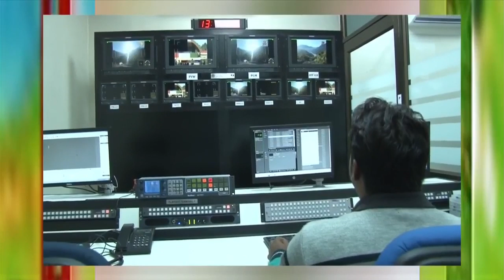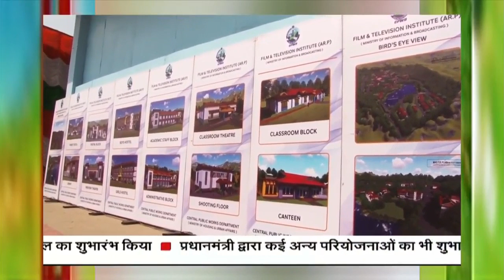DD Arunprabha – a dedicated 24x7 Satellite channel for Arunachal Pradesh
PM Shri Narendra Modi launched DD Arunprabha – a dedicated 24x7 Satellite channel for Arunachal Pradesh- at a function in Arunachal Pradesh on February 9, 2019.

DD Arunprabha is the 24th satellite channel operated by Doordarshan. It is equipped with state of the art facilities, including a Digital Satellite News Gathering unit to provide live coverage from remote locations, for 24x7 telecast. The playout facility and the earth stations established at DDK Itanagar will ensure seamless transmission of DD Arunprabha.

The channel will showcase the rich tradition and diversity of local culture. Not only will it help integrate North-East with the country, but will also bring alive the magnificence of North-East by airing content sensitive to the needs and aspirations of local population including news, travelogues, mythological shows, documentaries, magazines, tele-films, reality shows, daily shows etc.